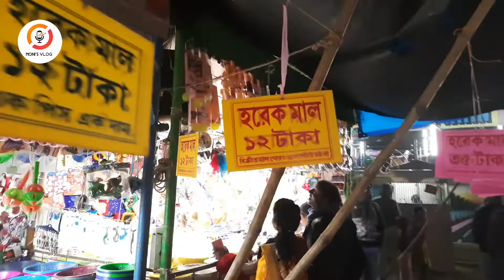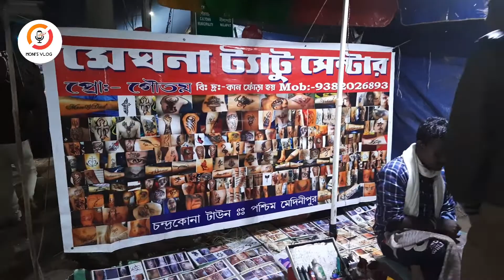চন্দ্রকোনা মিলন মেলা জগদ্ধাত্রী পুজো 2021 🎈🎈🎈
Hlo friends...
    Welcome to my new channel-
                 'Moni's Vlog'

আমার এই Vlog channel টি একেবারে নতুন, তাই চ্যানেলটিকে নতুন করে সাজানোর চেষ্টা করছি। আমার এই চ্যানেলে থাকবে নতুন নতুন জায়গার ভিডিও।

🔥🔥🔥 আমার ফেসবুকে বন্ধু হওয়ার ডাক পেতে এখানে ক্লিক করতে পারো-